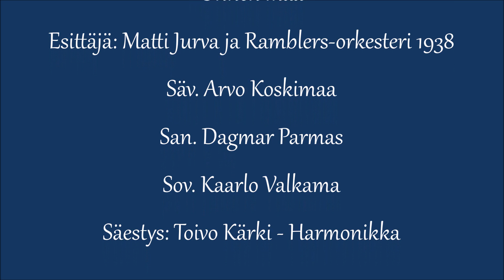*Onnen maa - Matti Jurva ja Ramblers-orkesteri 1938*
Olemassa olon ilo on suurin onni...vai onko sittenkään?